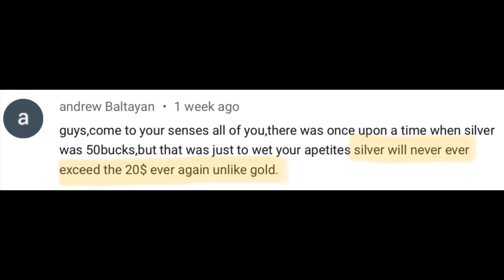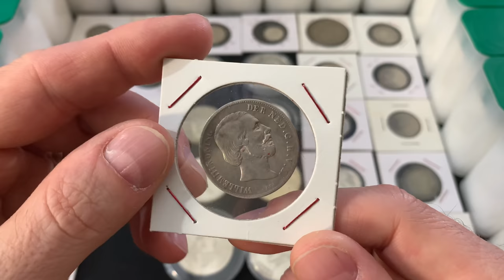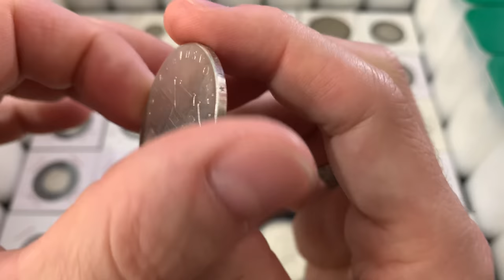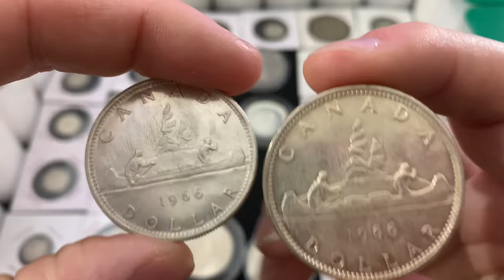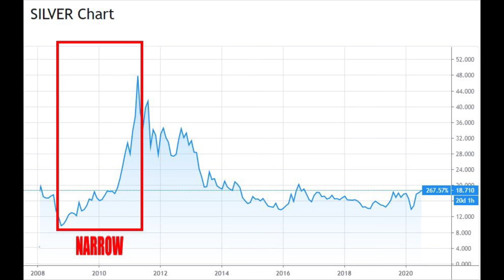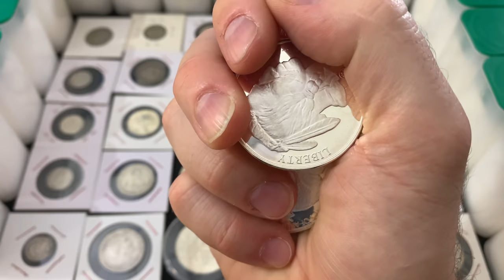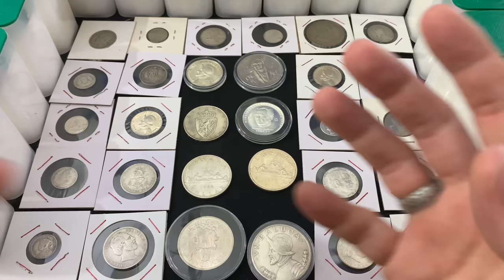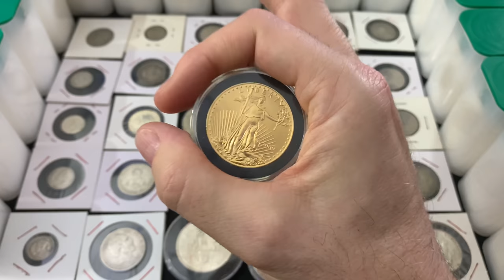Is Silver NEVER going to break through $20? (Silver's recent rise says otherwise!)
Is silver never going to break through $20 an ounce?  Well, that is what ONE person commented on a recent video.  In this video I explain the reasons for silver's recent rise in spot price and discuss the potential headwinds that could temporarily knock the price down.  Silver is going up!  Am I getting back into silver?  Am I starting to accumulate more?  Watch and find out!

👌 Mailing Address:
     ▶︎ Yankee Stacking

👌 Prepper Bidet (Who needs TP!)